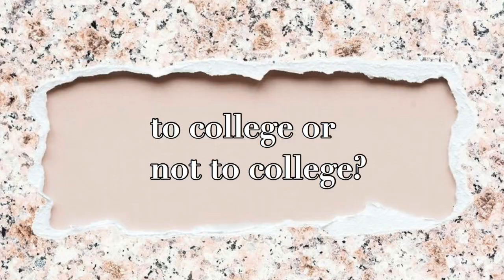am i going back to UNC?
just a little update for the fall 2020 semester 🥴